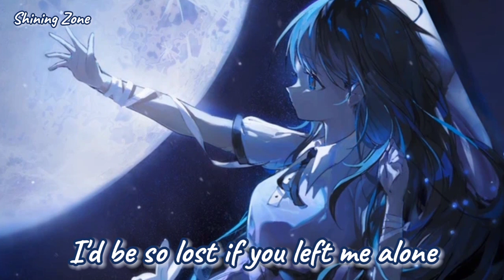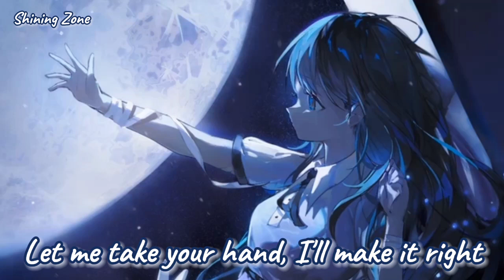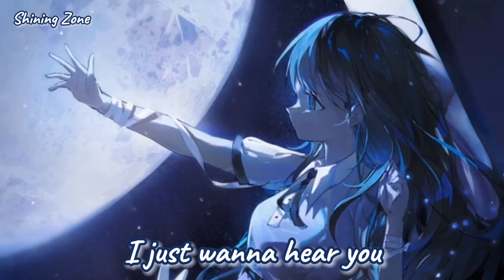Nightcore~Hold On [Female version](cover by Molly)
and
🎶Song Information
Song: Hold On
Artist:Chord Overstreet
Cover by:Molly

THANKS!!!